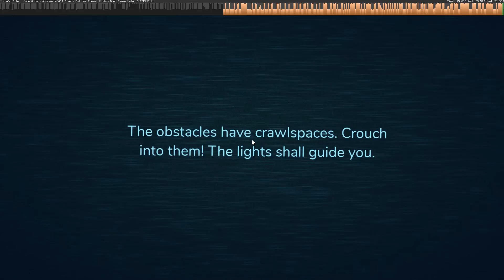Door's(Roblox)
I was getting bored and that I didn't mean to get killed by seek but I will be playing doors again and hopefully I get past the chase since plus I was talking and sorry that you couldn't hear me talking and this was supposed to be a voice revile but maybe next time